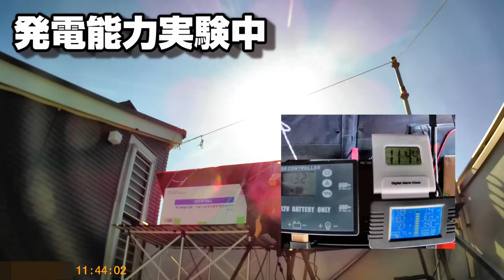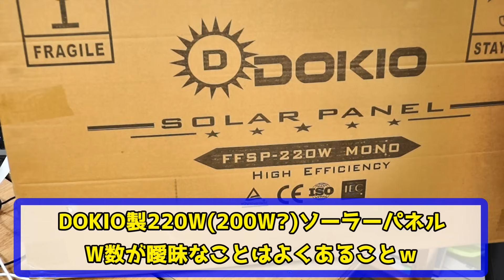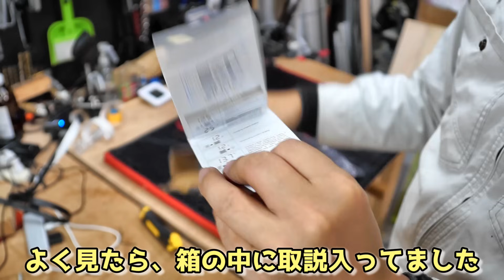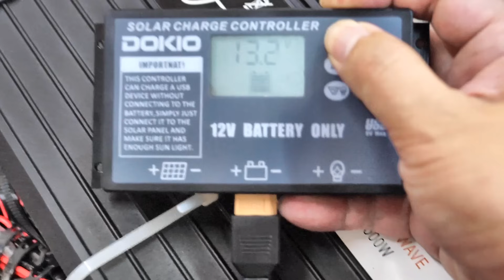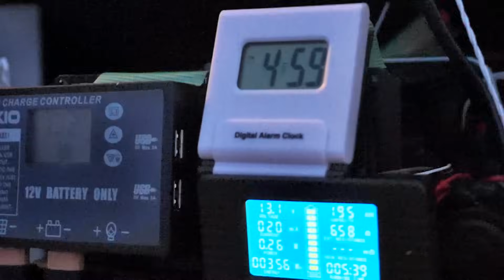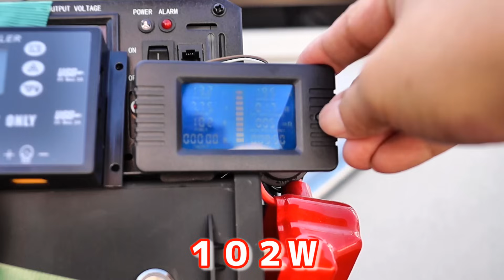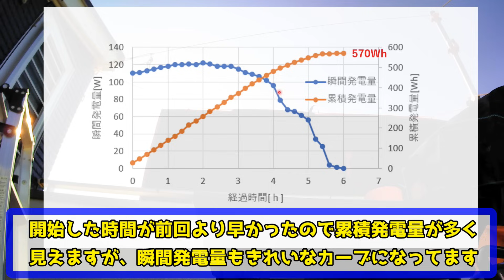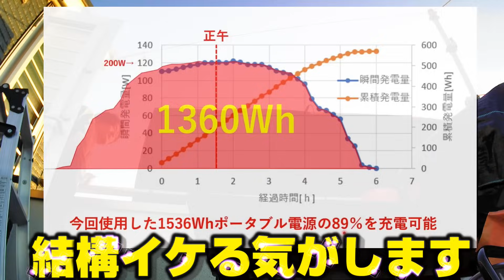自作ポータブル電源 激安ソーラーパネル発電実験 リン酸鉄(Lifepo4)は充電可能か？ DOKIOソーラーパネル Lifepo4 solar power generation measurement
使用したソーラーパネル(Amazon)　→
使用したソーラーパネル(ALIExpress)
使用したポータブル電源(Amazon)　→
使用したポータブル電源(ALIExpress)　→
使用したインバーター(Amazon)　→
使用したインバーター(ALIExpress)　→

※為替の変動やショップの気分で金額が変わるようです…
電力量計　→
200A電力量計　→
タラスブルバのテーブル　→

激安なのに高容量、高性能なポータブル電源に激安ソーラーパネルを接続して充電してみました。安い割にはリン酸鉄リチウムバッテリーの充電にも対応していてお得な感じですｗ